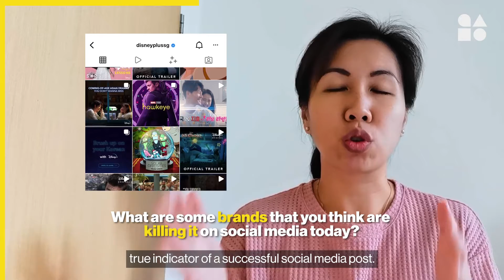Fresh Look: Superminted's Content Marketing Team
Meet the agency's pop-culture gurus, trend connoisseurs and visual storytellers, the Content Marketing Team!

In 180 seconds ⏰ find out what drives these zesty content creators and their hacks on social media success for brands.